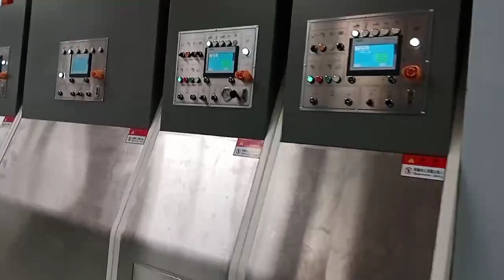T-ONE machine1600*3600 testing one die-cutt into two,will dispatch to India soon